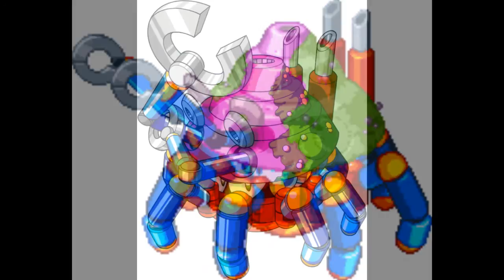Megaman 8 - Mid Boss(MM7 Remake)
Wasn't able to find a midi to work with but thanks to Legend of Renegade's help I was able to create this remake, this was by far the most challenging song I have ever worked on.